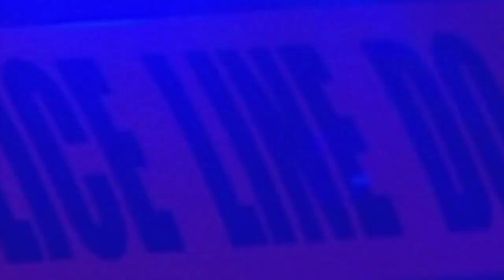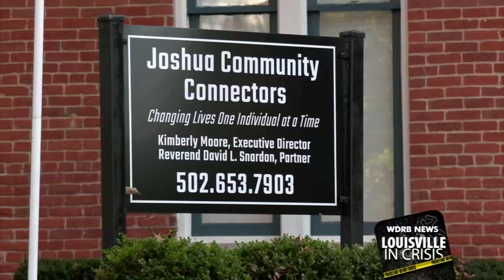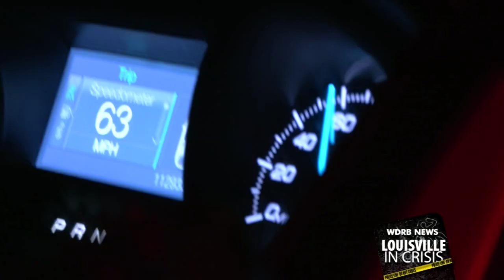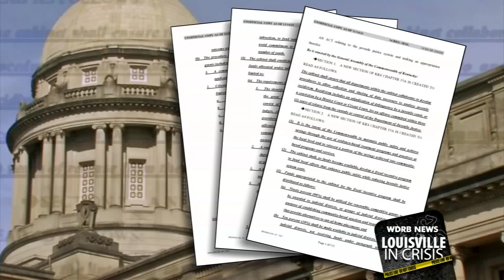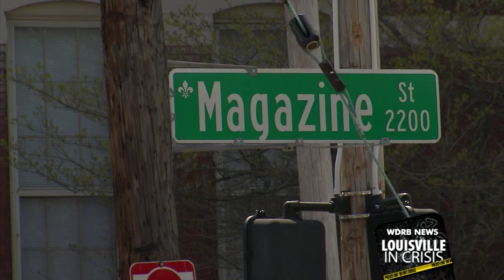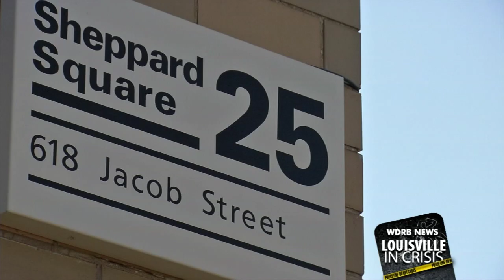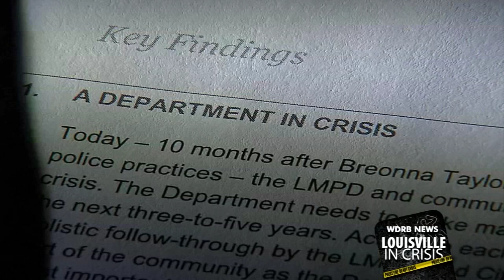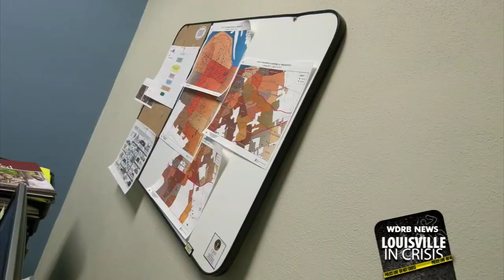Special Report | Louisville in Crisis; an in-depth look at crime plaguing our city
As the city of Louisville fights through a historically violent year, WDRB News spent a month examining where we are, how we got here and the pathway forward. The articles below comprise a series of special reports focused on the city’s crisis of violence, an in-depth look at the crime plaguing Kentucky’s largest city.